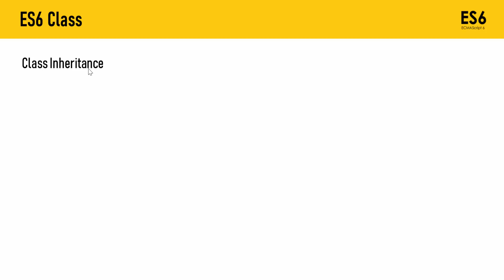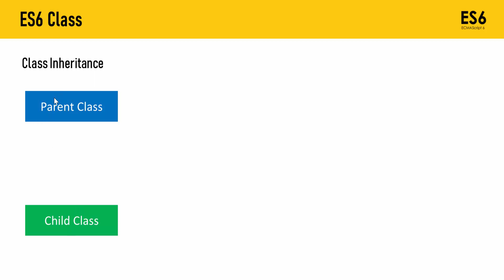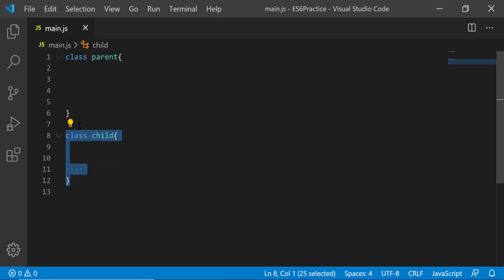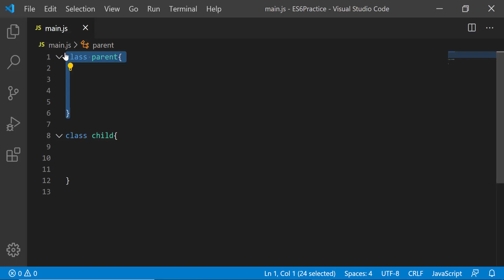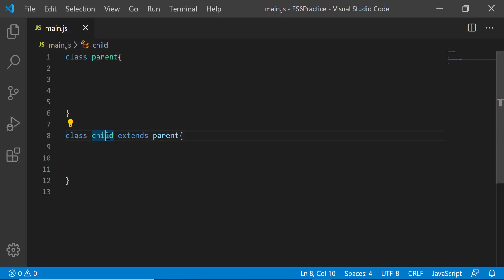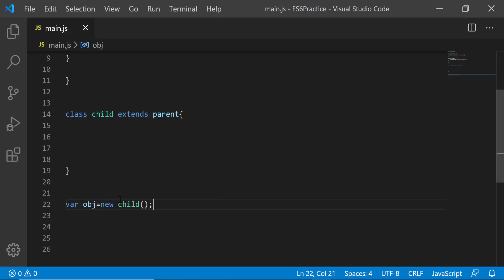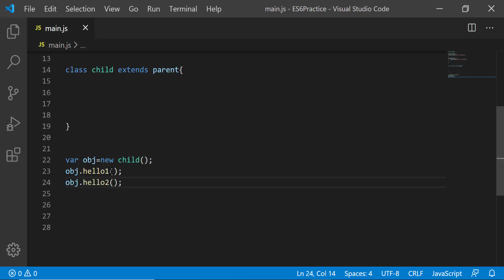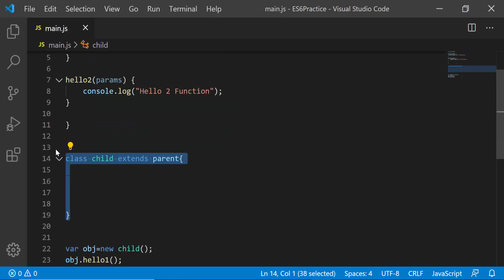JavaScript Tutorial Bangla ES6 | Part 37 ES6 Class Inheritance